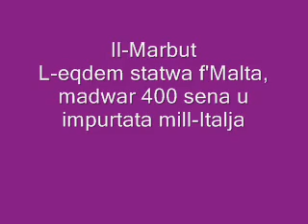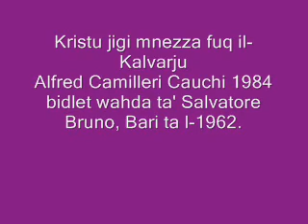Good Friday Statues - Rabat, Malta